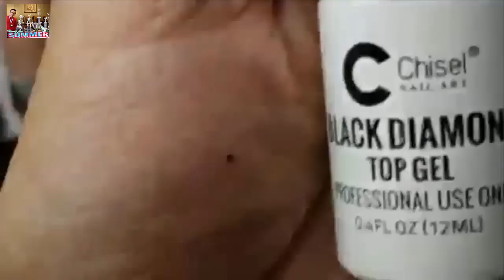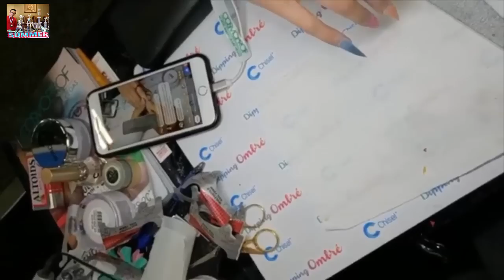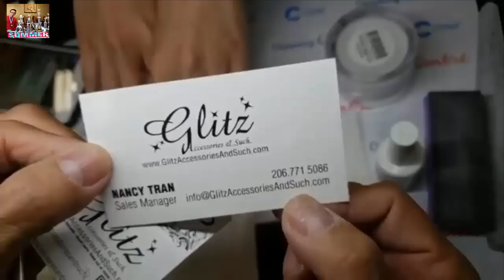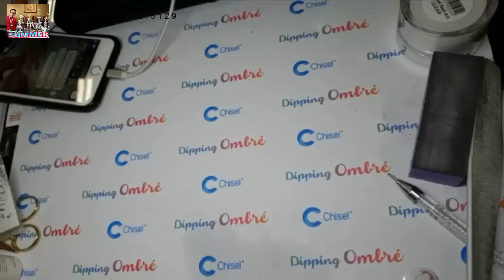NEW ART DESIGN 2018/NAIL TECHNICIAN,DAVID HOANG 😱 THE BEST NAIL 😱 ART DESIGN 😱 329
-New art design 2018,nail technician,David Hoang,the best nail art design 2 0 1 8.
-NAIL TECHNICIAN,DAVID HOANG NAILS,ALEX TRUONG NAILS,SMILE TRUONG NAILS,CHRISTINE NAILS.